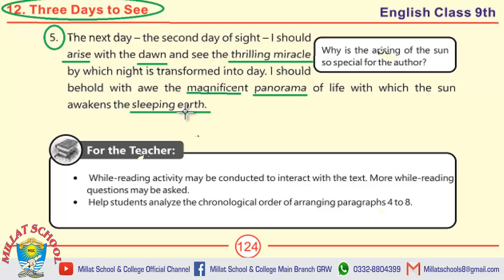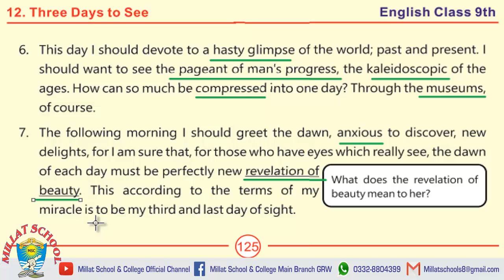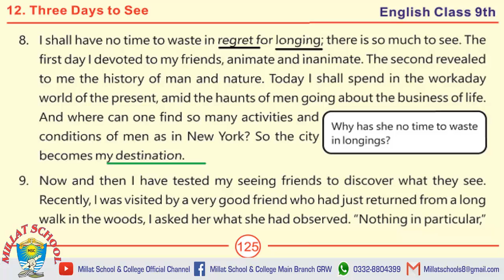English | Chapter 12 | Class 9th | Translation | Part 2 | Millat School Grw